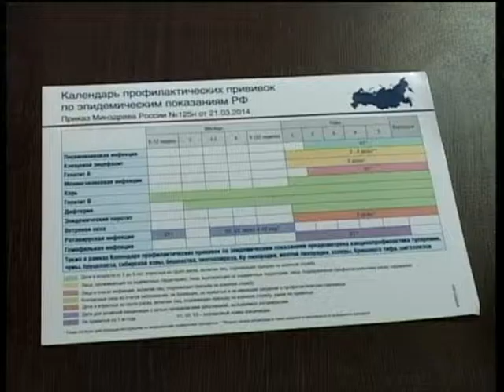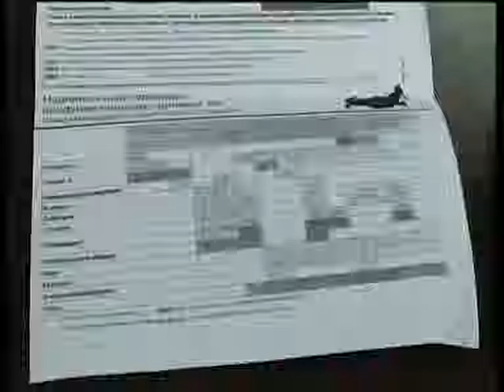Подробности 04.05.16 Владимир Мартынов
Заведующий кафедрой инфекционных болезней РязГМУ